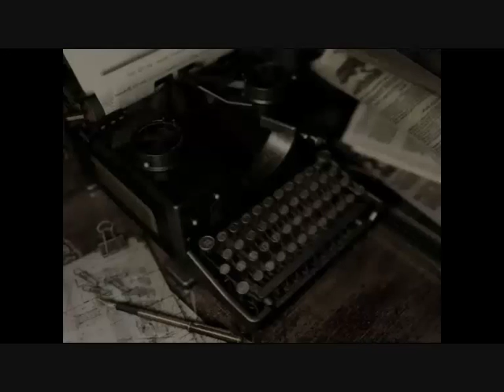Resident Evil HD Remaster * REAL SURVIVAL (Jill Gameplay) - PART 3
Part 3 of my playthrough of Resident Evil HD Remaster, on Real Survival mode (extra difficulty mode where you play by default on Hard, with less ammo and health items provided, with auto aim disabled and item boxes that are not connected). I tried to keep it rather simple, which is why I saved only Richard. I used almost only one item box in the Mansion so as to keep track of things, although some extra back-tracking couldn't be avoided. For the rest of the main areas, I used their own item boxes to temporarily keep stuff. This is the playthrough with which I also got the Survival Horror Achievement.